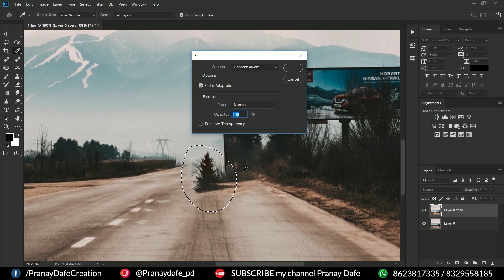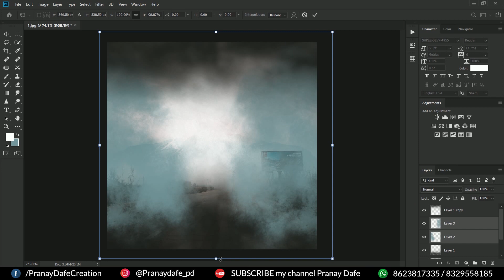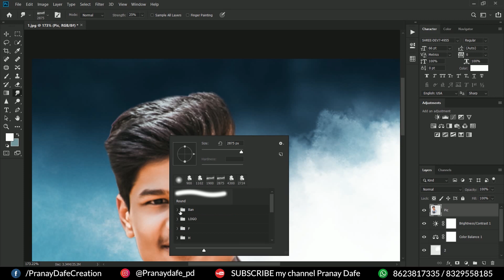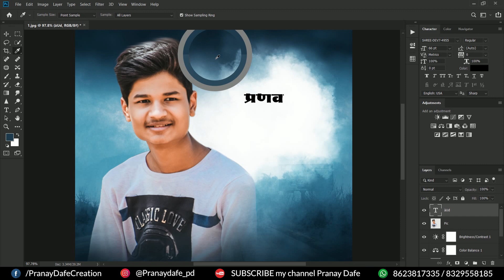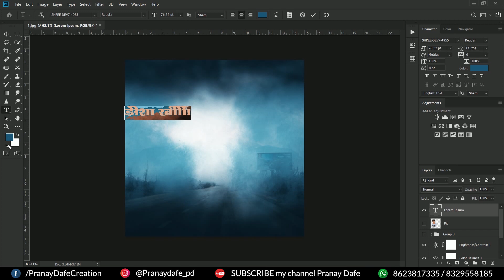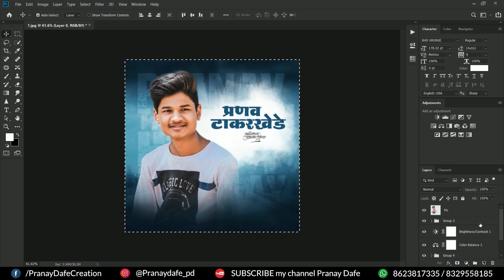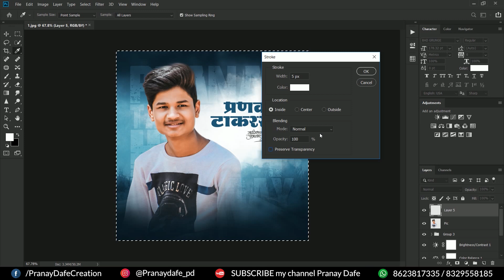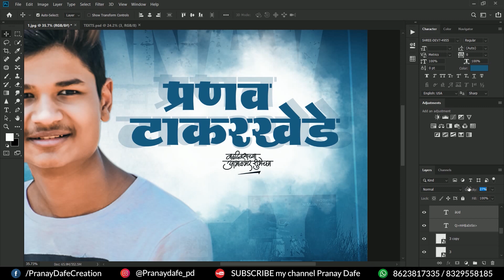How To Make Birthday Banner Background And Design Editing In Photoshop | 2020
Background आणि PNGs, खाली दिलेल्या link वर तुम्हाला मिळतील,
( पासवर्ड व्हिडिओ मध्ये दिला आहे. )

🔽  FOR DAILY MATERIAL JOIN
आपल्या वीडियोचे सर्व प्रकारचे मटेरिअल साठी जॉइन करा ! 👇

●Keep Supporting 💪🏻
●Keep Loving ❤
●Keep Sharing ⤴